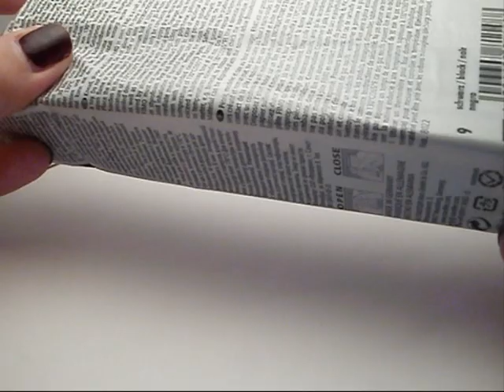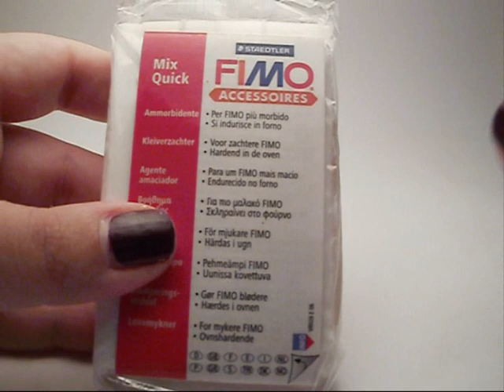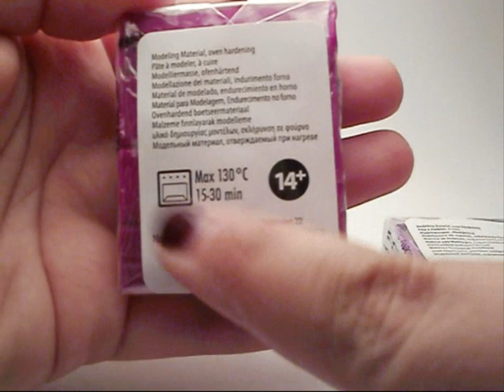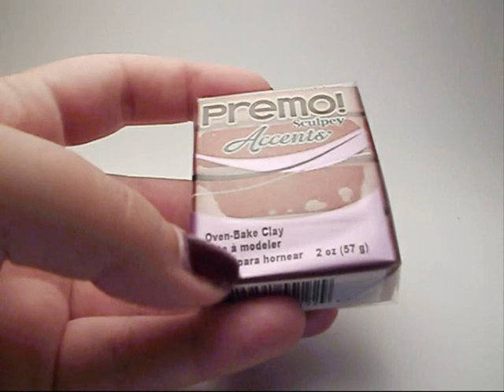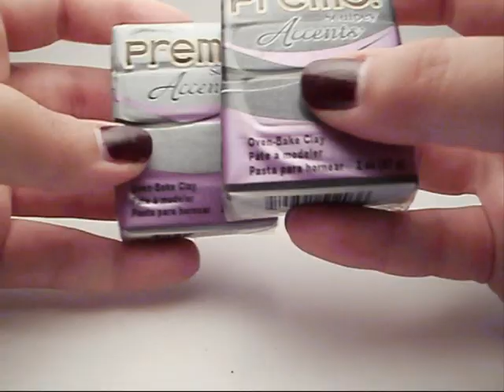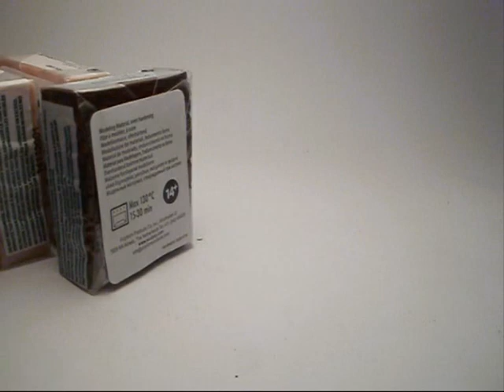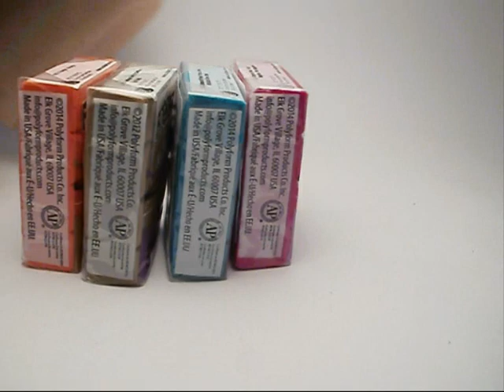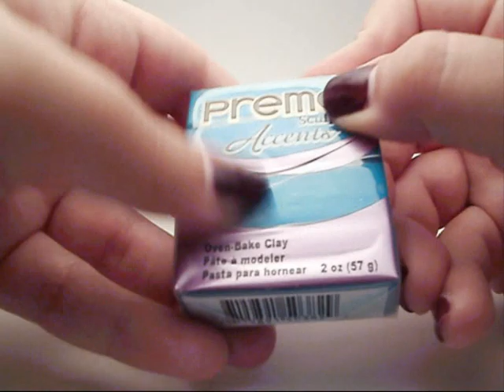Bestclay .it - Recensione sito paste polimeriche | Ho acquistato il Premo!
Dove acquisti le paste polimeriche? Una domanda che mi viene posta frequentemente, ecco uno dei negozi italiani più forniti!

I prodotti sono stati acquistati con fondi personali, non ho ricevuto alcun compenso per questa recensione.